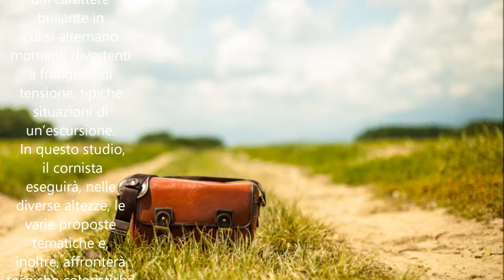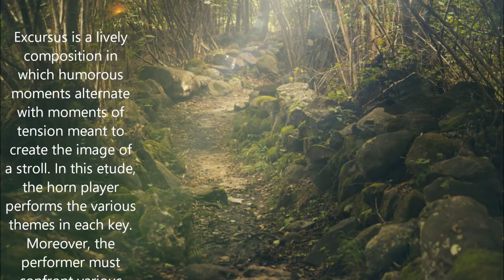Donato Semeraro - "Excursus" for Solo Horn - Angelo Bonaccorso french horn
From Thematic Studies for Horn by Donato Semeraro  Youcanprint editions
Angelo Bonaccorso Horn

Composizione dal carattere brillante in cui si alternano momenti divertenti a frangenti di tensione, tipiche situazioni di un’escursione. In questo studio, il cornista eseguirà, nelle diverse altezze, le varie proposte tematiche e, inoltre, affronterà tecniche coloristiche come: Frullato, Suoni Chiusi e Doppi Suoni.
Immagini selezionate da Donato Semeraro
Registrazione amatoriale effettuata con uno ZoomH2 e con uno strumento Engelbert Schmid modello Kompakt

Excursus is a lively composition in which humorous moments alternate with moments of tension meant to create the image of a stroll. In this etude, the horn player performs the various themes in each key. Moreover, the performer must confront various contemporary techniques, such as: Flutter Tongue, Stopped Notes, and Multiphonics.
Images selected by Donato Semeraro
Amateur recording with a ZoomH2 and an Engelbert Schmid model Kompakt